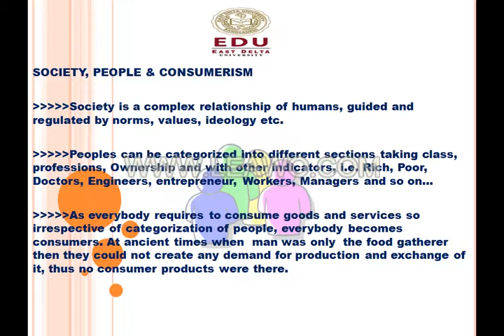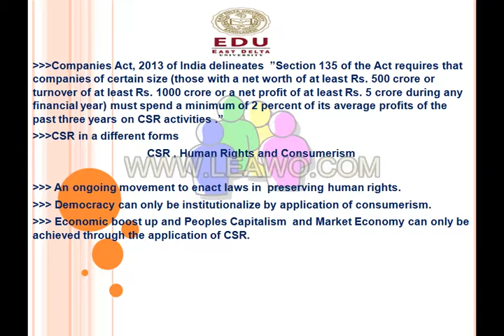EDU CCCI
A roundtable conference took place in CCCI conference room which was held jointly by CCCI & EDU on "Consumerism and Responsibility of a Business". Prof. Dr. Obaidul Karim (Dean of Faculties, East Delta University) presented the thematic paper.